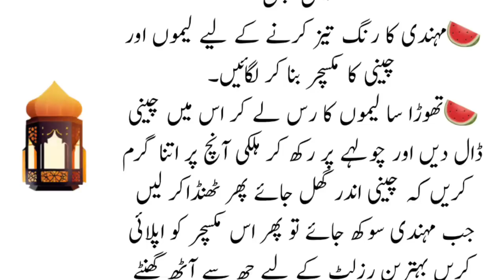Jhuriyan khatam karny ke liye (One thing to removing wrinkles) - New Life Changing Quotes in Urdu